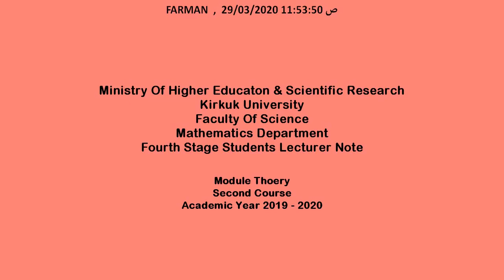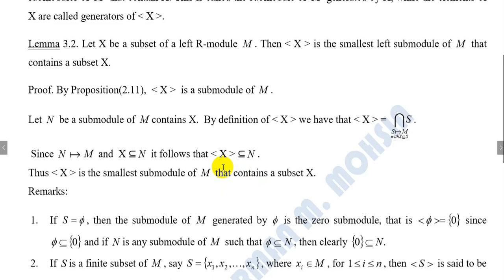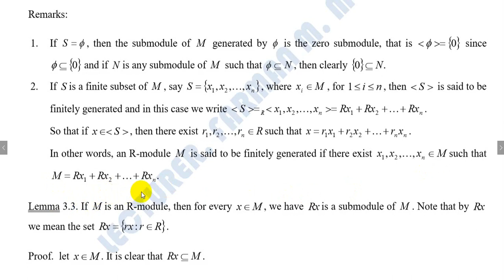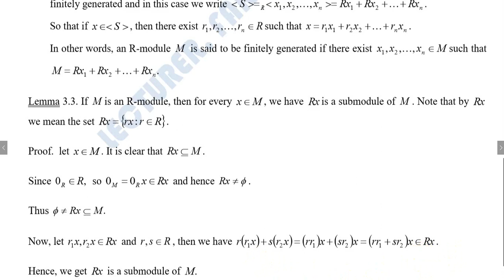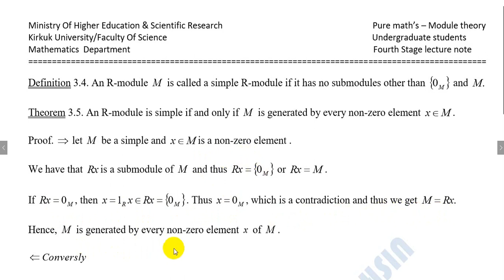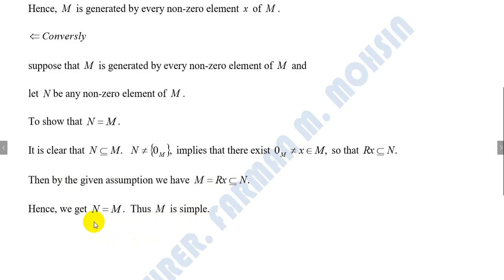Finitely Generated Modules|المقاسات المولدة المنتهية